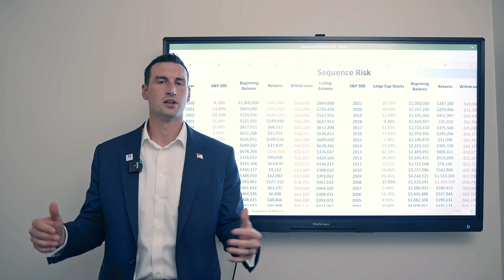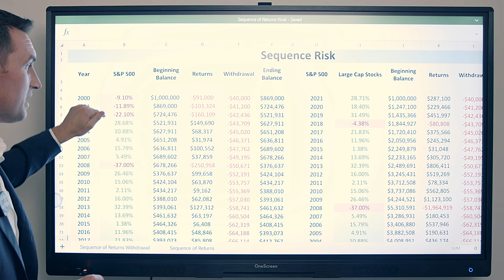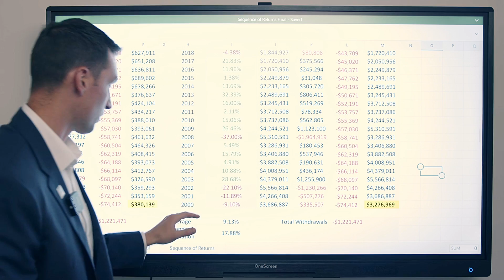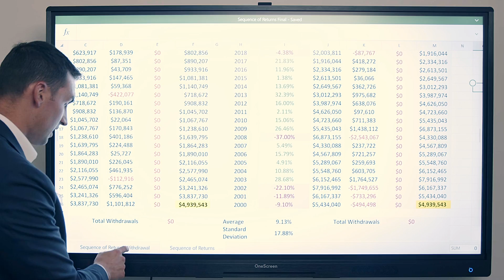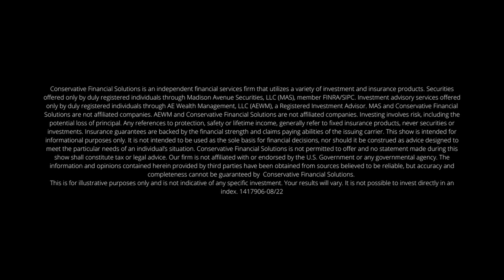Sequence Risk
Spencer Ford, CEO and Certified Financial Planner at Conservative Financial Solutions, discusses Sequence Risk.